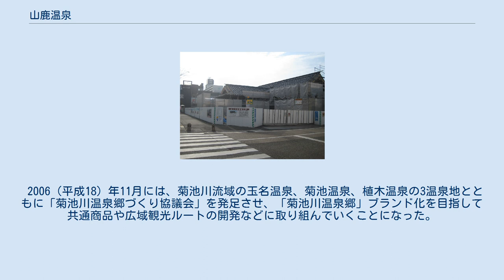山鹿温泉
山鹿温泉（やまがおんせん）は、熊本県山鹿市（旧国肥後国）にある温泉。
毎年8月に催される「山鹿灯籠まつり」が有名。
 非常に滑らかで美肌効果があるといわれる。
 共同湯「さくら湯」（再開発後）と飲泉設備（画像左下） 「あし湯」 再建中の「さくら湯」 旅館、ホテルは約20軒で、規模は熊本県内有数。
また、歴史の古い温泉街として風情を強調しており、明治時代には道後温泉を倣って温泉街を作ったといわれる。
市街地の中にありながら、露天風呂や浴室に工夫が凝らされており、情緒豊かである。
湯量も多く、「あし湯」、共同浴場のほか温泉プール（現存しない）などが設けられた。
 また、旧豊前街道にある八千代座は1910年に建てられた国指定の重要文化財の芝居小屋で、観光名所の一つ。
平成13年に保存修復工事が終わった。
 山鹿温泉は熊本県内で最も歴史のある温泉地の一つであると言われ、伝説によると、保元の乱で京都から敗走した宇野親治が山狩りをしていたところ、傷を負った鹿が湯に浸かっているのを見て、この温泉を発見したとされる。
温泉名で地域名ともなっている「山鹿」もこの開湯伝説に因む。
 承平年間に記された『倭名類聚抄』に既に山鹿の名が載っており、平安の昔から美肌の湯として知られていたといわれている。
 宿場町としても繁栄した江戸時代には「山鹿千軒たらい無し」と謳われるほど賑やかであった。
宇野親治が鹿を発見した場所に城主の湯屋が設けられ、御前湯が置かれた。
 1923年～1960年まで山鹿温泉鉄道が営業していたが、水害により廃線となった。
 2006（平成18）年11月には、菊池川流域の玉名温泉、菊池温泉、植木温泉の3温泉地とともに「菊池川温泉郷づくり協議会」を発足させ、「菊池川温泉郷」ブランド化を目指して共通商品や広域観光ルートの開発などに取り組んでいくことになった。